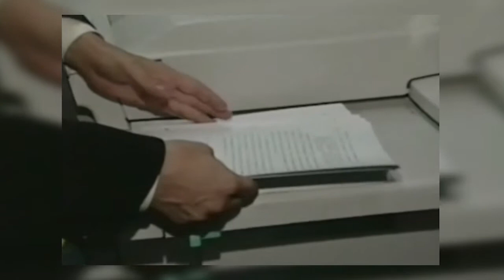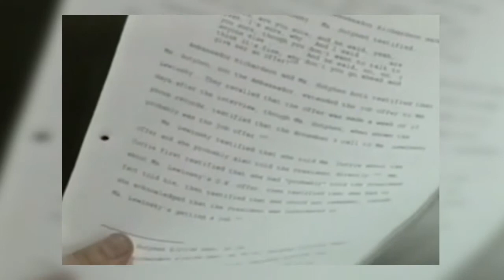Clinton Lewinsky Starr report